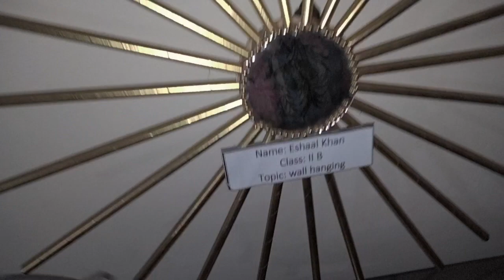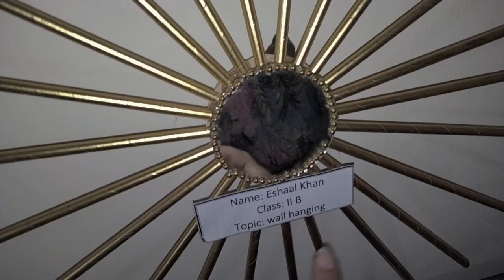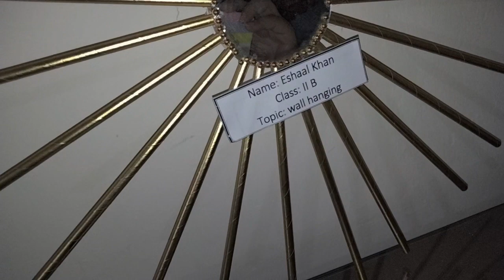juma mubarik | bachon ko lenay chalay | vlog